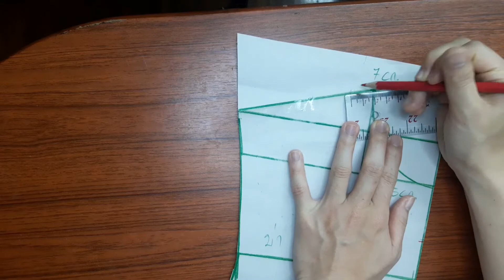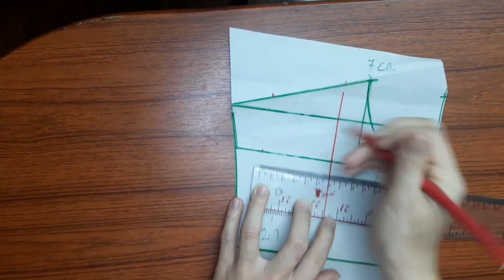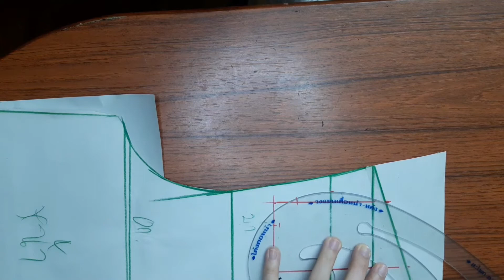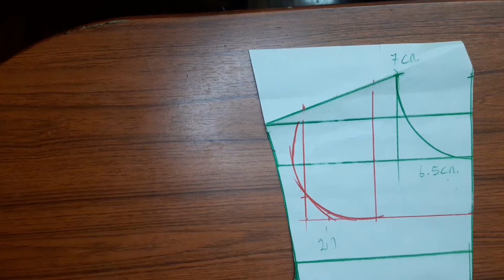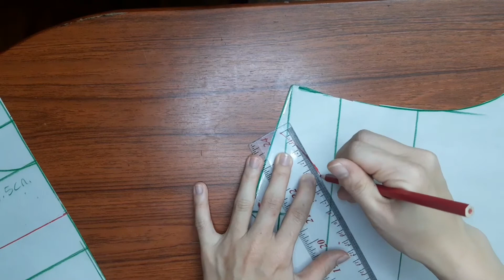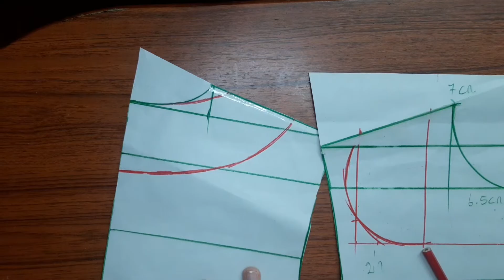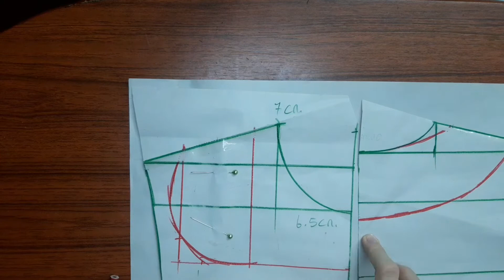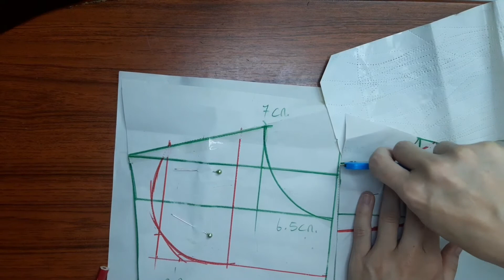สร้างปกคอบัว แพทเทิร์นคอบัว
ปกบัวคอเหลี่ยม สร้างง่ายๆในตัวแพทเทิร์นเสื้อเลย